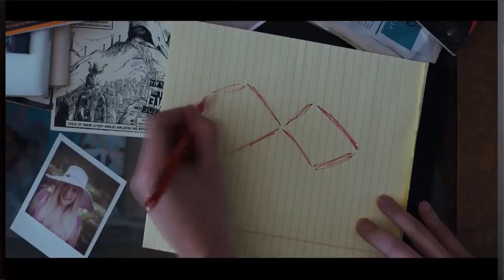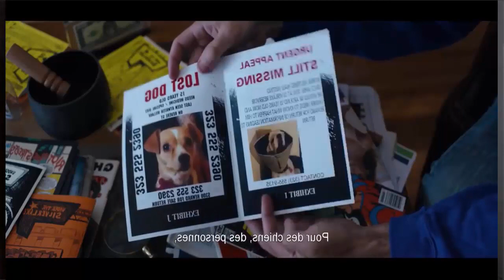UNDER THE SILVER LAKE Official Trailer (2018) Andrew Garfield Movie HD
Director:
 David Robert Mitchell
Writer:
 David Robert Mitchell
Stars:
 Sydney Sweeney, Topher Grace, Jimmi Simpson

Release Date:

7 December 2018 (USA)

Storyline
A man becomes obsessed with the strange circumstances of a billionaire mogul's murder and the kidnapping of a girl.

Thankyou!.